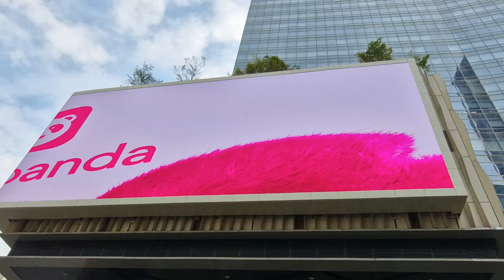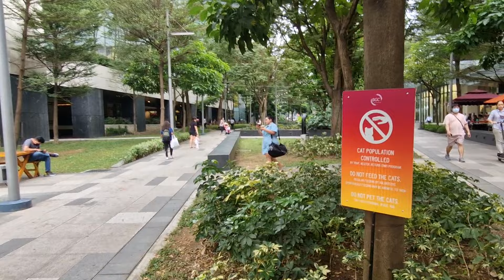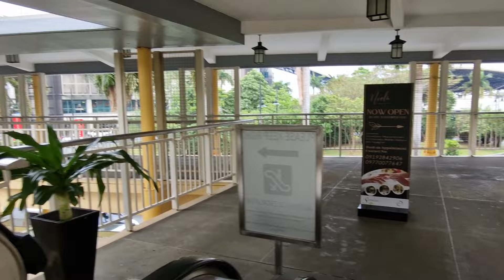Bonifacio Global City - BEST PLACE in Manila - Philippines BGC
Bonifacio Global City Manila is a modern and vibrant urban center located in the heart of Metro Manila, Philippines.

The city was named after Andres Bonifacio, the hero who led the Philippine Revolution against Spain in 1896. It was developed by Ayala Land Inc., with the aim of creating an economic hub that would help drive the country’s growth. Today, the area is home to numerous multinational companies and banks, as well as upscale residential communities.

Bonifacio Global City offers its visitors a wide range of activities and attractions to choose from. The area features malls such as Bonifacio High Street, Uptown Mall, Market! Market!, SM Aura Premier, and more – all offering high-end shopping and dining experiences. There are also several entertainment centers such as Kidzania Manila where children can explore different occupations within a simulated environment; Cinemas; Museums; Art galleries; And many other attractions to enjoy.

One of the main highlights in Bonifacio Global City is The Fort Strip which offers a variety of restaurants and bars that cater to all kinds of tastes – from international cuisines to local delicacies. Other notable attractions include BGC Arts Center; The Mind Museum; S&R Membership Shopping; and the Filipino-Chinese Friendship Arch.

Bonifacio Global City is an ideal destination for people who want to experience modern city living in a vibrant atmosphere. With its array of attractions and activities, visitors are sure to find something fun and exciting to do during their stay.